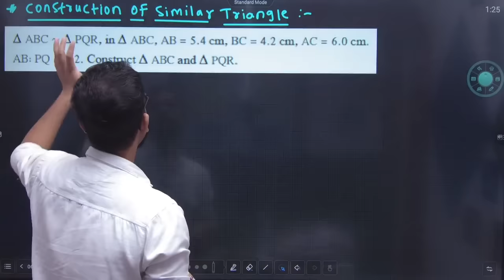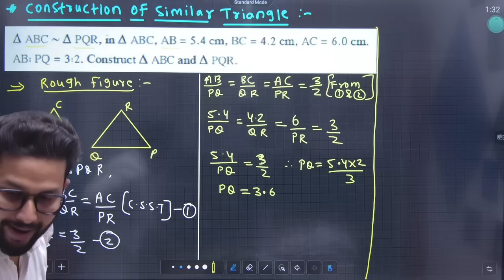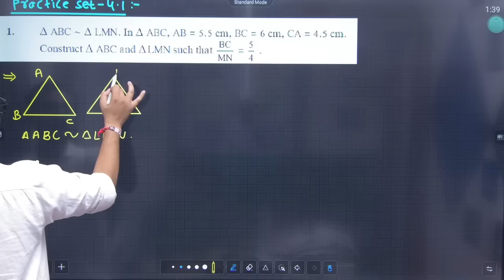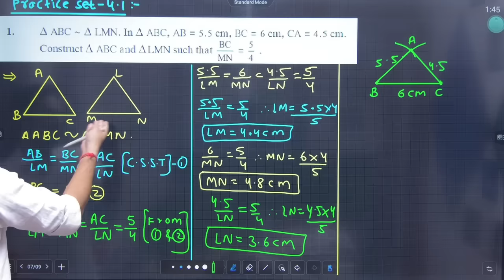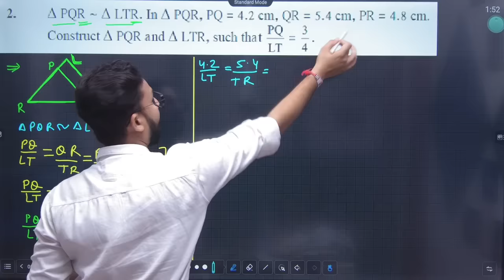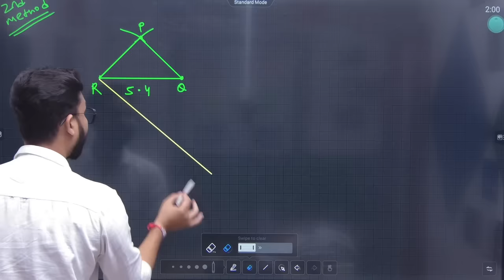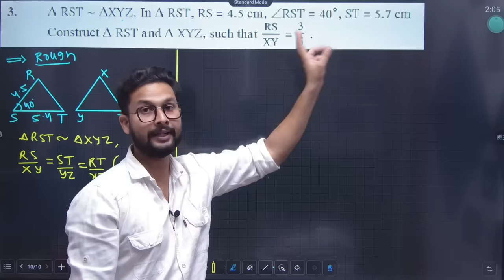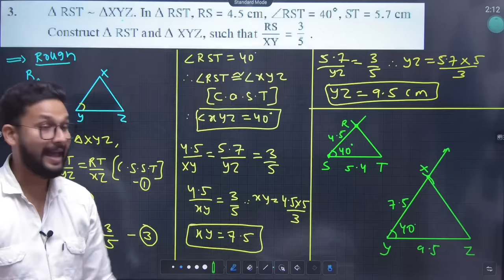10th Maths 2 | Chapter 4 | Practice Set 4.1 | Geometric Construction | Lecture 1 | Maharashtra Board